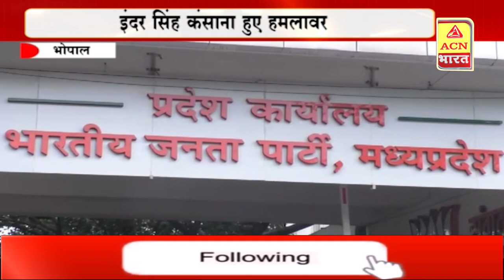बुजुर्ग नेताओं का अपमान कर रहे जीतू पटवारी - इंदर सिंह कंसाना | ACN Bharat